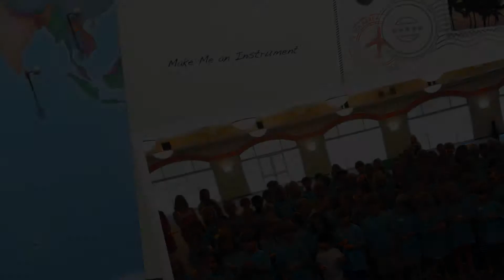"Make Me an Instrument"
Children from "Workshop of Wonders" at Westminster Presbyterian in Greenville South Carolina sing "Make Me an Instrument."